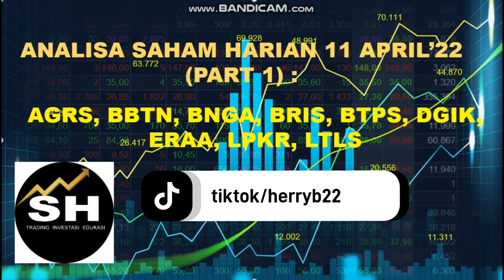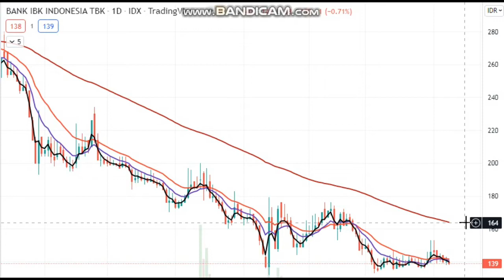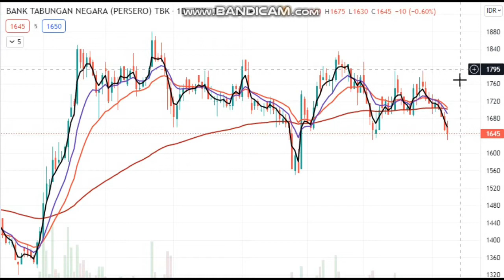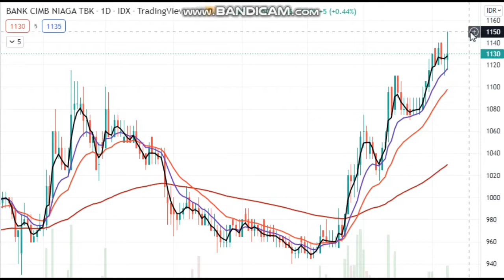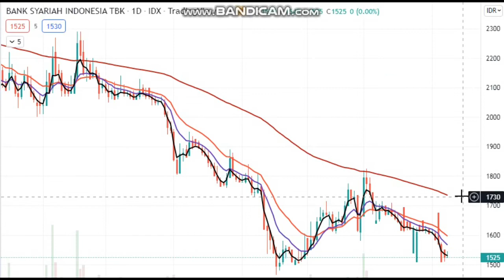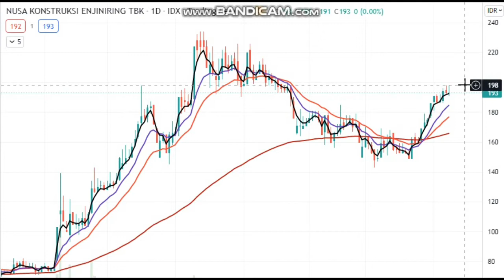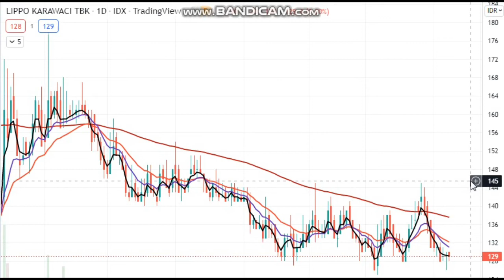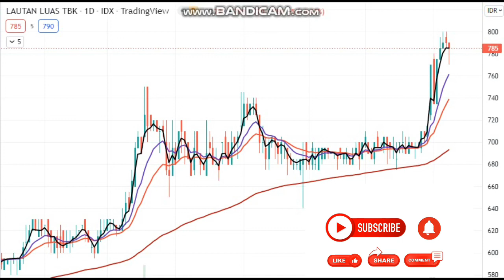ANALISA SAHAM UNGGULAN TGL 11 APRIL : AGRS,BBTN,BNGA,BRIS,BTPS,DGIK,ERAA,LPKR,LTLS.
Analisa saham unggulan part 1 tgl 11 April 2022.IHSG mgg dpn bgm??scr tech msh all time high,namun mgg dpn akan sedikit koreksi hgg 7100.Tetap atur management keuangan tmn2 yah.